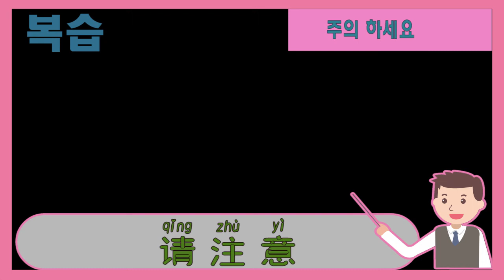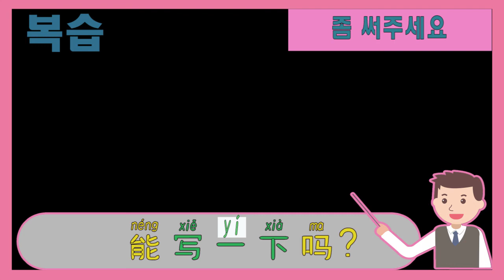수업시간에 자주 쓰는 중국어 课堂用语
교살에서 사용하는말#수업중국어#공부
请把书打开
책을 펴세요
请翻到三十四页
34페이지 펴주세요.
翻到下一页
뒷장을 넘기시오
请跟我读
따라 읽어 보세요
自己读一遍
혼자 읽으세요
请读一下
읽어 보세요
请写下来
써보세요
很好
잘 했습니다
听懂了吗
알겠습니까?
不懂的举手
이해 못하면 손을 들으세요
有问题吗？
질문이 있습니까?
请注意
주의 하세요

集中
집중하세요
再听一遍
한번 더 들으세요
大点儿声
소리 크게 하세요
能写一下吗?
좀 써주세요
这个怎么说
이걸 어떻게 말해요?